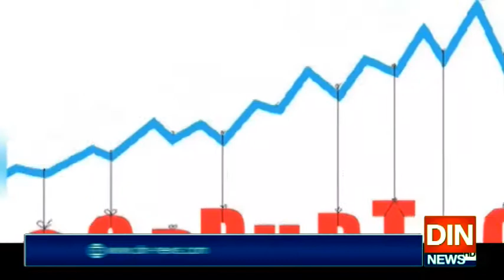دو سال بعد بھی الزام ثابت نہیں ہوسکا،شاہد خاقان عباسی